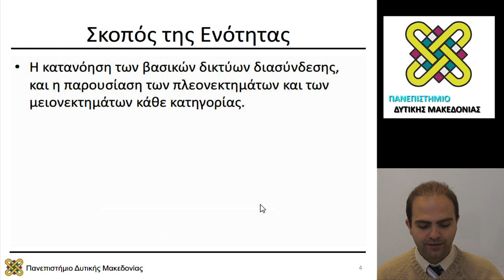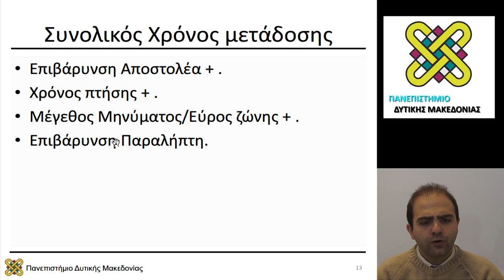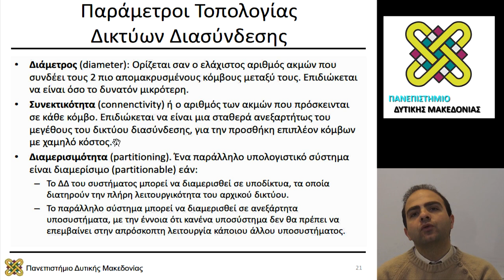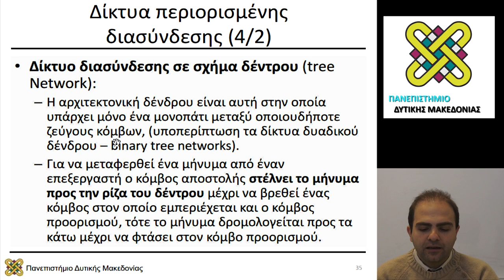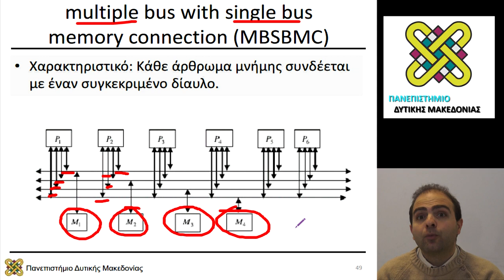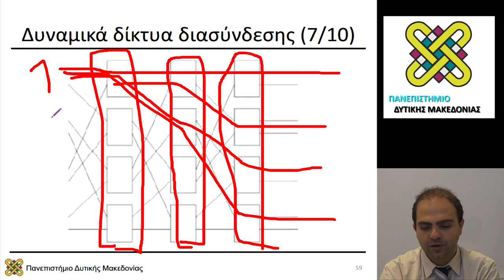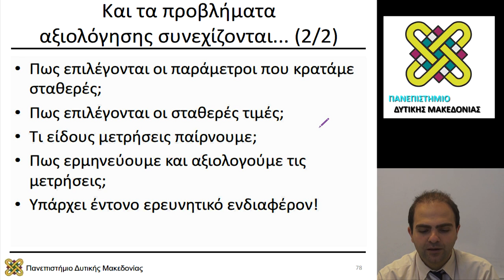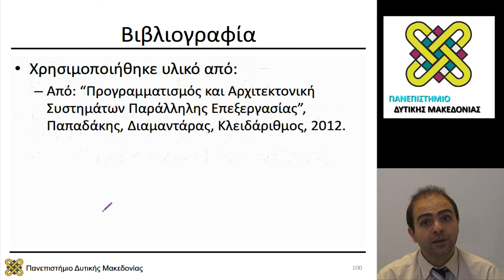Συστήματα Παράλληλης και Κατανεμημένης Επεξεργασίας, Διάλεξη 12 - Μηνάς Δασυγένης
Περιεχόμενα Ενότητας: Παράδειγμα Νόμου Amdhal. Δυναμικά και Στατικά Δίκτυα Διασύνδεσης. Αξιολόγηση δικτύων Διασύνδεσης.